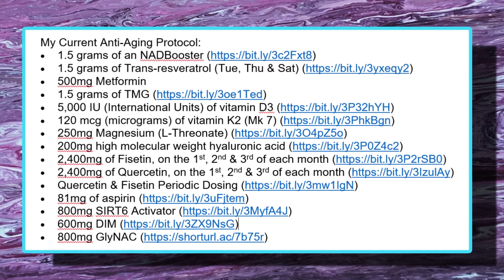Why You Should be Using N-ACETYLCYSTEINE (NAC) for Longevity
One of the most compelling aspects of NAC is its rate-limiting role in the synthesis of glutathione. This means that without sufficient levels of NAC, our bodies cannot produce enough glutathione to meet our needs. This has profound implications for our health, highlighting the critical need for NAC supplementation to ensure optimal glutathione production.

• 2,400mg of Fisetin, on the 1st, 2nd & 3rd of each month
• 2,400mg of Quercetin, on the 1st, 2nd & 3rd of each month
• 5mg of Creatine (1 month on, 2 months off)